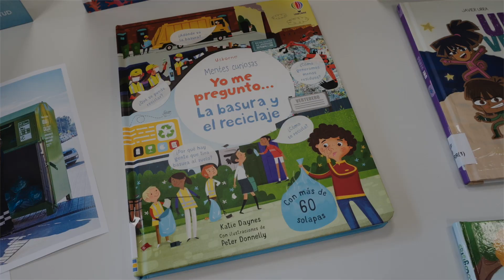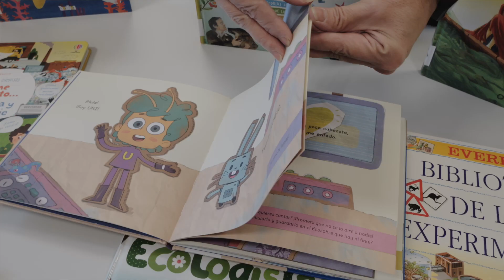SEPR 2022 en Asturias. Tapia de Casariego, "Tapia Erre que Erre"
El Ayuntamiento de Tapia puso en marcha varias acciones con la temática de los residuos textiles como eje principal. Además de organizar la recogida de ropa usada, impulsó varios talleres para dar una segunda vida a los textiles. La asociación Fraternidad hizo posible un mercadillo de segunda mano.

Por último, los más pequeños disfrutaron de un cuentacuentos en torno al reciclaje y, los mayores, de la proyección de varias películas en la Casa de Cultura.